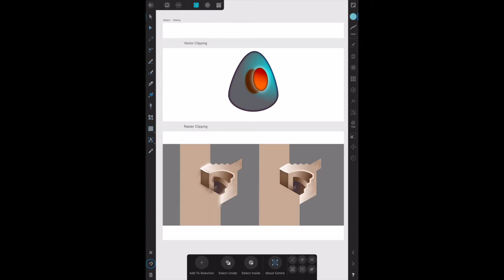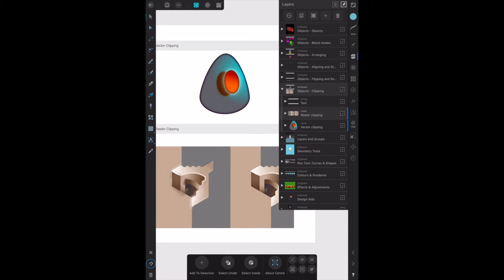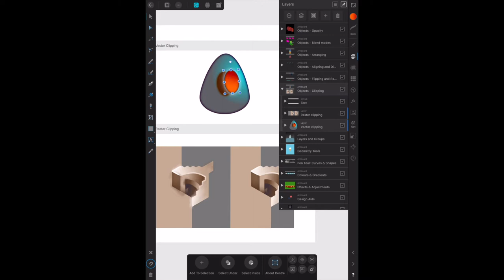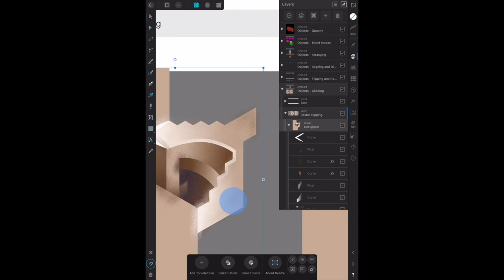Affinity Designer Workbook on iPad Clipping Objects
Clipping Objects. A powerful feature of Affinity Designer is its clipping support. Clipping sounds technical and complicated but it simply means containing a 'child' object within the outline of another 'partner' object; the 'partner' object becomes the new boundaries for the 'child' object. Any areas of the child object which lie outside the parent's outline will be masked (hidden). Affinity Designer Workbook on iPad  Chapter 2.13 Core Skills

You can see the Text and Image version of this video on my website Blog.

Some of the Key Search Areas where you may find my videos are in the following YouTube Topic Areas;
Affinity - Topic
Photography - Topic
Technology - Topic
Design - Topic
Affinity Photo, Designer and Publisher - Topic
Serif - Topic
These are specialised areas where people with the same interests can explore videos of interest in their fields.

The Affinity Suite videos I author are featured prominently in these areas and many others.

I started seriously uploading content in September 2019. Then a month later I started uploading my work with Affinity Photo, Designer and Publisher. You’re epic. If you have ideas for a topic you'd like to see, or something you'd like to learn please let me know via Social Media or my Web Site.

My Kit:
Content is made with the following.
Affinity Photo
Affinity Designer
Affinity Publisher